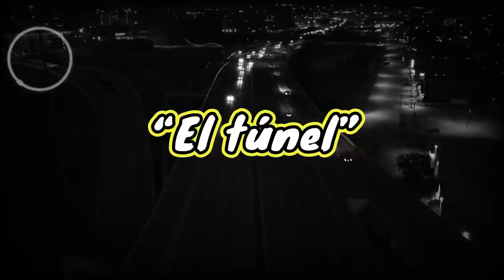"RECOPILACIÓN DE HISTORIAS DE TERROR OCURRIDAS A TRAILEROS, TAXISTAS Y MILITARES: EN LA CARRETERA"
Este no es un video nuevo es una 'RECOPILACIÓN DE HISTORIAS DE TERROR OCURRIDAS A TRAILEROS, TAXISTAS Y MILITARES: NOCHES DE HORROR EN LA CARRETERA' ya subida a nuestro canal las mejores. Descubre las vivencias paranormales más insólitas y terroríficas que estos valientes hombres han experimentado en solitarias rutas y lugares abandonados. Sus testimonios te pondrán los pelos de punta. No apto para corazones débiles. ¡Te esperamos en este inquietante recorrido, si te atreves!"